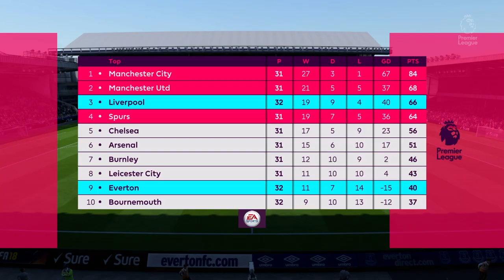Everton vs Liverpool | 07/04/2018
FIFA 18. Everton vs Liverpool. Barclay Premier League. Match prediction. Full match gameplay. 07/04/2018.